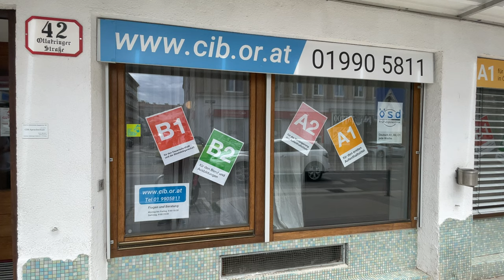Language school in Vienna, Austria.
I was walking by there the other day (and many times before), but I just realized it is a language school.  I might still have my language school voucher from almost a year ago.  Looks like they can train and certify to A1, A2, B1, B2, ...